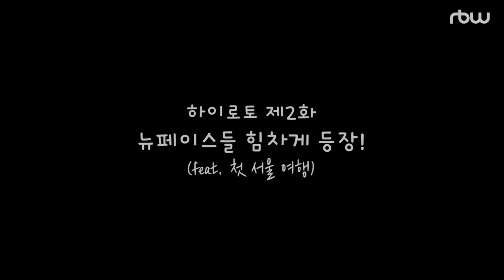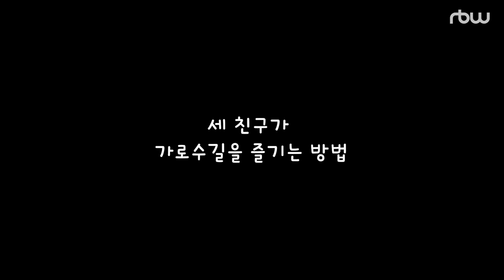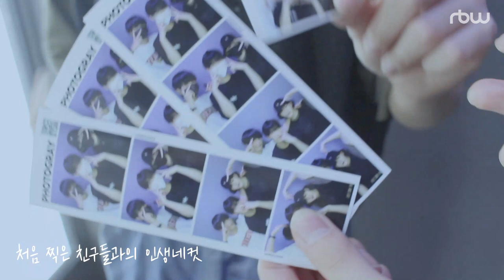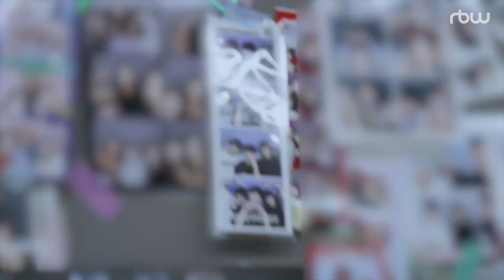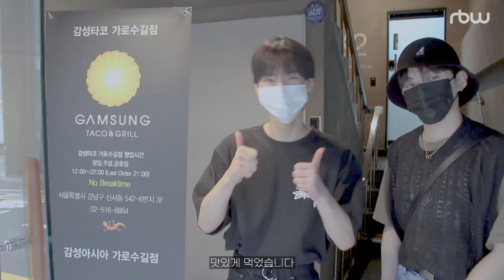VLOG | 알비덥 연습생 일상 | 첫 서울 여행 | 인생네컷 | 친구들과 쇼핑 | 이쿠미 히로토 | 하이로토 | RBW